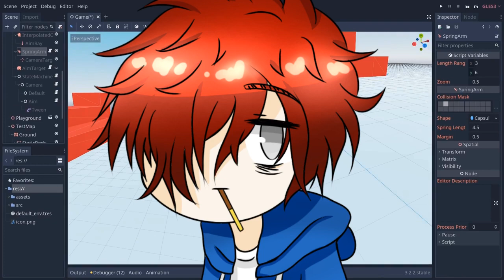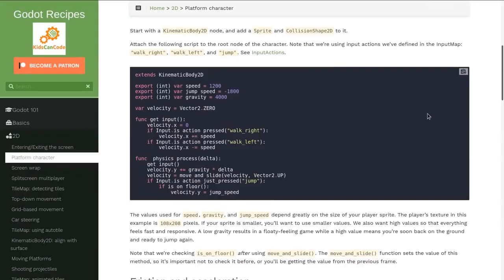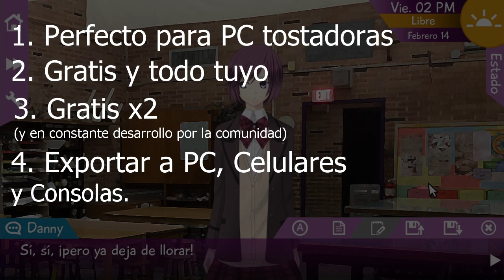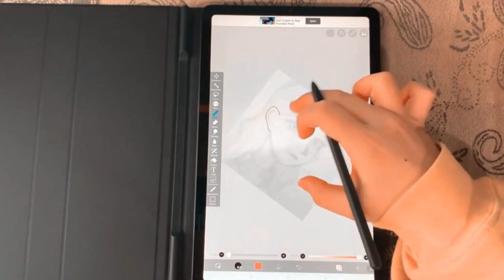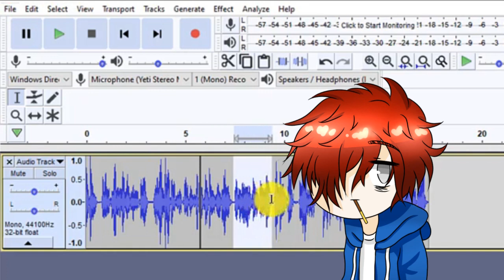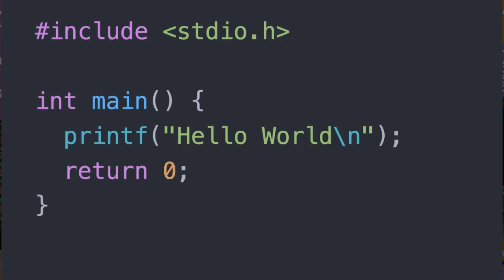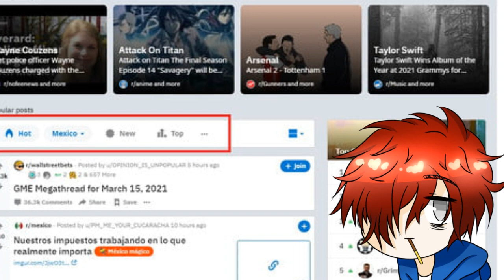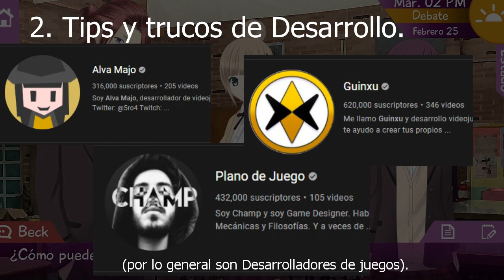¿Qué necesito para desarrollar videojuegos? - Programas y Conocimientos necesarios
Descarga todos mis juegos en itch.io! (también disponibles en playstore)

También puedes seguirme en mi blog de facebook!

Donaciones!

Intro 0:00
Motores de videojuegos 0:53
Como hacer arte para tus juegos 5:13
Edicion de imagen 8:43
Edicion de audio 9:03
Diseño de nivel 9:31
Tomar notas 10:06
Conocimientos básicos 10:47
Páginas útiles 12:17
Cómo aprender en youtube 14:09